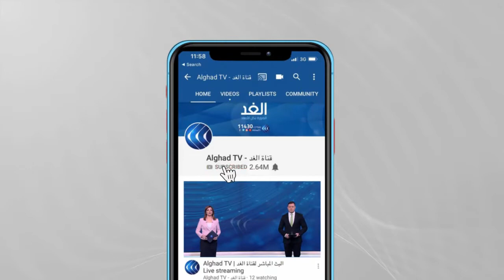بريطانيا تخصص 45 مليون جنيه إسترليني لكاميرات المراقبة وإضاءة الشوارع بعد مقتل امرأة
بتكلفة بلغت 45 مليون جنيه استرليني، بدأت الحكومة البريطانية تطبيق خطة تحسين الإضاءة وكاميرات المراقبة في الشورع لمساعدة النساء في ويلز وإنجلترا على الشعور بالأمان خلال تنقلاتهن المسائية بشكل خاص.
المزيد من التفاصيل مع مراسل الغد من لندن عمر بشير عبر النشرة الإخبارية على شاشة قناة الغد.